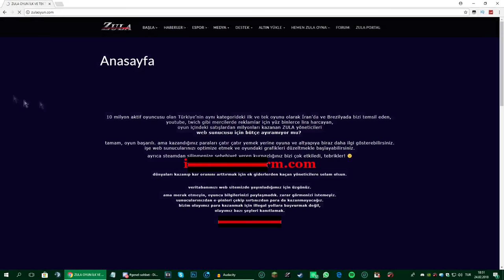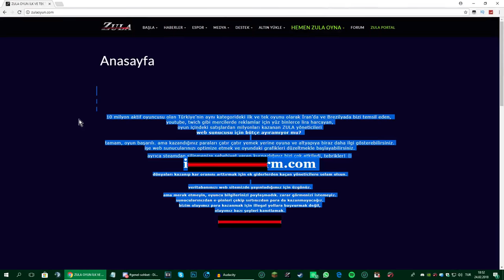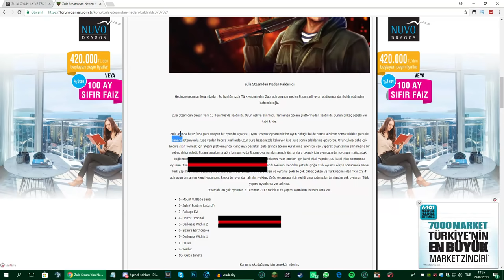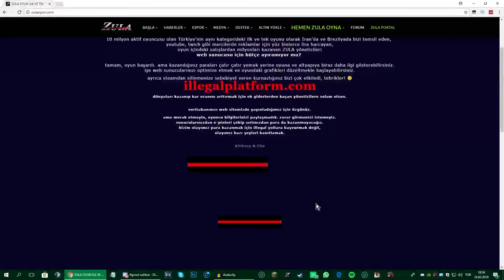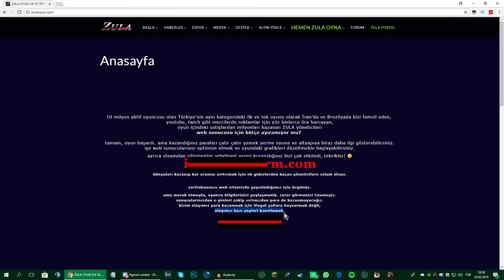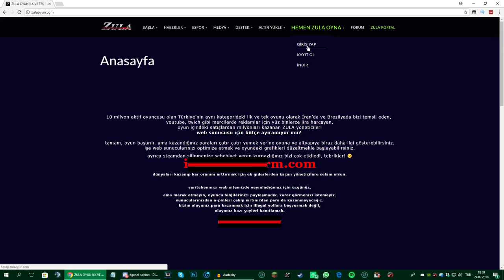ZULA HACKLENDİ!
Ben Furkan Yiğit , bugün sizlere zula videosu çektim , güzel, eğlenceli ve komik bir video oldu iyi seyirler.